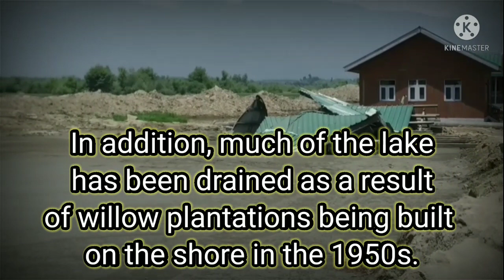About wular lake @Rahi Riyaz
it is wular lake kashmir bandipora  all information  of wular lake in this video so dont skip the video